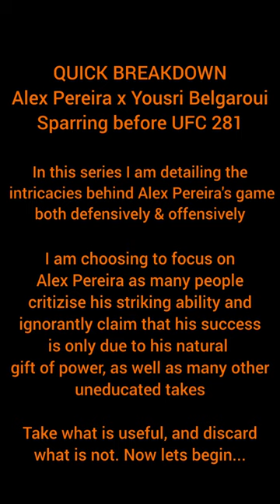Alex Pereira x Yousri Belgaroui SPARRING BREAKDOWN 🏓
In this series I'm detailing the intricacies behind Poatan's game both defensively & offensively, aiming to highlight the mastery of his striking. Take what is useful and discard what is not, enjoy.

Want to develop head movement and slipping abilities like Alex Pereira? Watch video above and read below👇

🏓 Ping pong is a standard procedure slipping drill that is a great way to start off or finish off sessions. This drill is most notably used by one of Alex's coaches - Lee Alves.

This brilliant drill develops elite head movement via getting in hundreds and thousands of reps of slipping & punching, installing this deep within our muscle memory making this ability become instinctual. This is important as during competition, your adrenaline will skyrocket causing frontal lobe shutdown - your conscious mind will often go out the window and this is where we rely on our natural instincts (fight or flight). Therefore, we MUST drill drill drill until these patterns, habits, and reactions are fully established into our subconscious minds. You want to perform in complete flow state. This is the importance of drilling in general.

Back to Ping Pong - this drill consists of slipping in either direction against the extended lead arm and striking the same rear pad after each slip. The base combination to start, is slip to the left (outside) throw jab, slip to right (inside) throw cross. Repeat until comfortable then you can begin adding uppercuts and also striking off the same side consecutively. Mix it up. You can also pull instead of slipping whenever you want. An advanced variation, would be to slip throw 1 strike, slip throw 2, slip throw 1, slip throw 2 - and repeat that flow. This is the variation Lee Alves uses in the clip I provided. This drill is best programmed into your sessions as one 2-3min round to start off.

1 - jab
2 - cross
3 - lead hook
4 - rear hook
5 - lead uppercut
6 - rear uppercut
7 - lead body hook
8 - rear body hook
9 - jab to body/chest
0 - cross to body/chest

Credit to Zyphon Blue for the background music. Check out his channel for more fire beats.